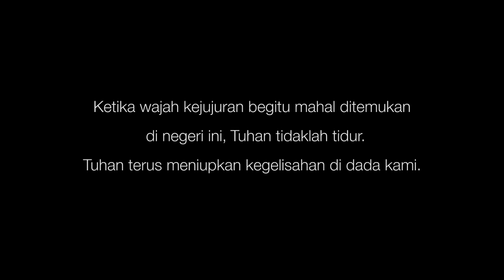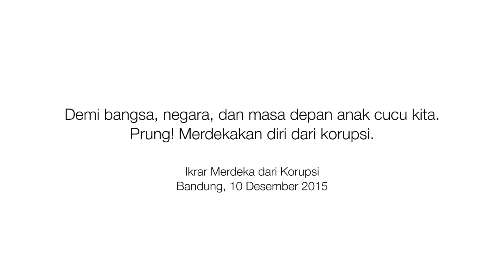PRUNG!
RUMPUN INDONESIA dan KEPOMPONG GENDUT
mempersembahkan "PRUNG!"

PRUNG! = kesiapan bertindak segera

TALENT
Ine Arini - Penata Tari & Penari
Fajar Satriadi - Penari
Mahasiswa Jurusan Tari ISBI - Penari
Aryani Murcahyani - Penata Prosesi
Muhammad Yahya H. - Penata Artistik
Relawan Prung! - Sosialisasi & Prosesi
Mahasiswa Psikologi UPI - Prosesi
Herry Dim - Penata Artistik Tari
Ade Rudiana (Idea Percussion) - Penata Musik & Musisi
Musik Dapur Komunitas Taboo - Musisi
Jendela Ide Special Needs Percussion - Musisi
USB Percussion - Musisi
Kang Hendra - Sound Engineer
Sri Pujiyanti - Koordinator Lapangan Prosesi

TIM KERJA
Rumpun Indonesia:
Sely Martini | Marintan Sirait | Aryani Murchayani |Sri Pujiyanti | Pitra Moeis | Permata Andhika | Pujiastuti Sindhu | Lia Endiani | Ifa H. Misbach

Kepompong Gendut:
Sammaria Simanjuntak | Sally Anom Sari | Hegar A Junaedi | Erika Suwarno | Ari | Topan | Rizqi Mutaqin | Guguy | Fahrozy Novrian | Oghi | Fadhil |  Indri Susan Apriyanti | Purna Budi Sapta Aji | Nur

Tim Dokumentasi PRUNG:
Satya "Abung" Andhika | Andri Namuki cs | Yuda Haryana

Tim Dokumentasi Tari:
Farris Karamy Gibran | Adrian Sinatra | Indra Gandhi Domdom

Tim Dokumentasi Koilima:
Ficky Husna Taufik | Zainuri | Sumardiono

Terima kasih kepada:
- 20.000 masyarakat Indonesia yang telah berikrar membangun keluarga berintegritas melalui cap tangan pada kain perca, yang dijalin menjadi KainPercaIntegritas dan diprosesikan pada Festival Antikorupsi 2015
- Komite Pemberantasan Korupsi
- Pemerintah Kotamadya Bandung
- Indonesia Corruption Watch
- Konsorsium Komunitas FAK 2015
- Saya Perempuan Anti Korupsi (SPAK)
- Tim Relawan
- Sekolah, Instansi, Komunitas Pendukung
- Aksi Cepat Tanggap (ACT)
- PGN
- TELKOM

Bill Blevins - Jul 7, 2012